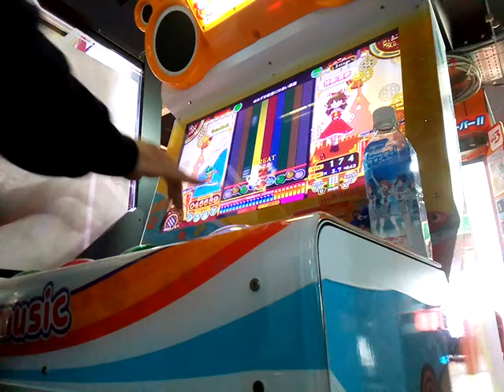[ポップン] うさぎと猫と少年の夢 ほおずき程度には赤い頭髪 (NORMAL)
Akhutaさんの東方アレンジ曲をポップンにてプレーしました、ギター音がとても特徴あって泉さんらしさありました♪
PLAYER:S-I